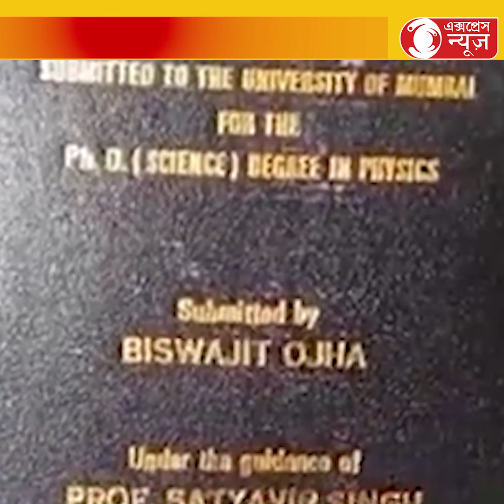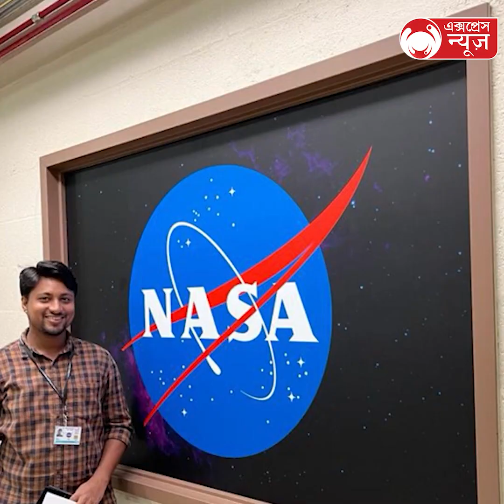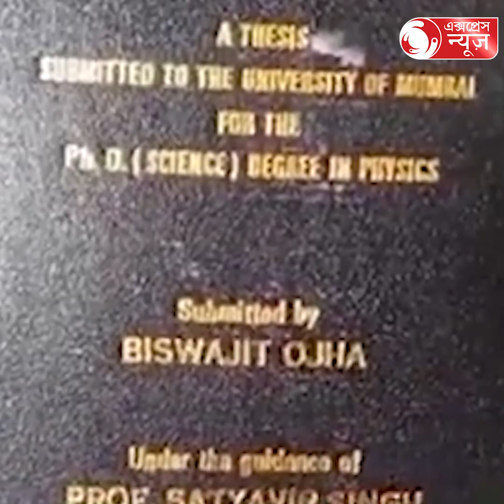The grocer's son is now in NASA:মুড়ি বিক্রেতার ছেলে এবার নাসায়